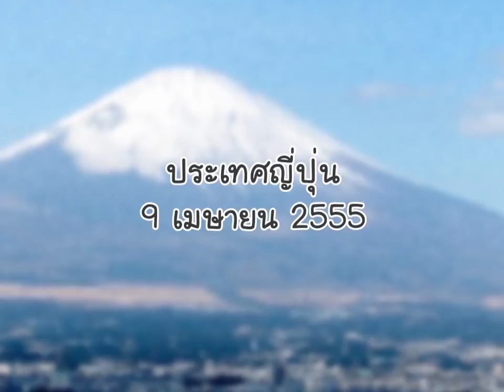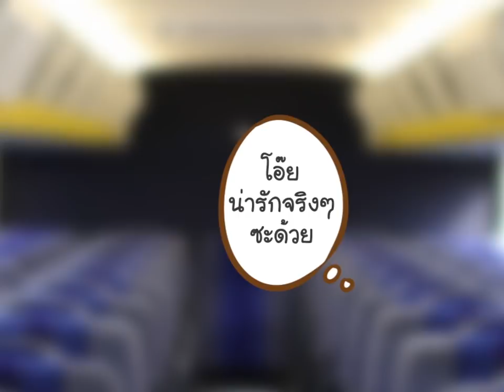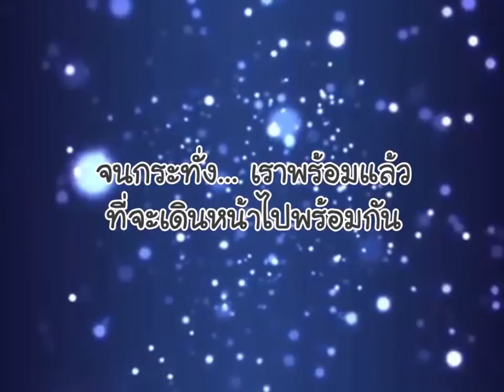การ์ตูนพรีเซนเทชั่นงานแต่ง : บุ๋ม & เจ